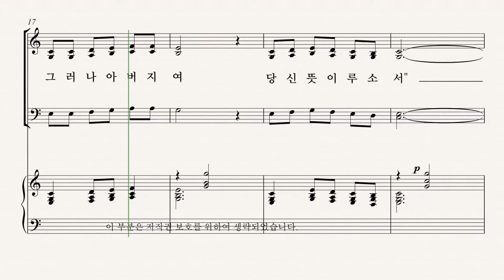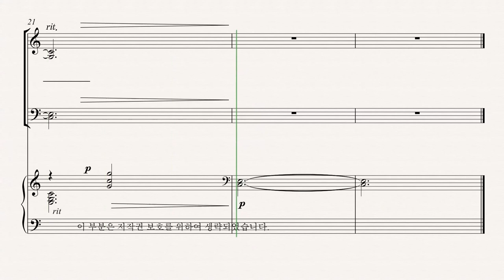[부활절 칸타타] '십자가의 기억' 05.꽃들과 은화 삼십냥 횃불과 검 (Pepper Choplin) - Alto